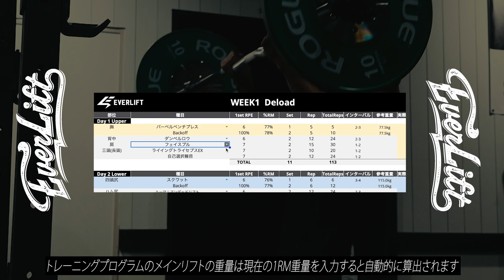自由からの逃走 〜情報弱者はなぜ「強い言葉」に騙されるのか？【筋トレ与太話#7】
◆参考書籍
自由からの逃走 新版

人はなぜ「自由」から逃走するのか: エーリヒ・フロムとともに考える

0:00　動画概要
0:42　人はなぜ強い言葉に騙されるのか？〜消極的自由と積極的自由
1:38　フロムの主張〜全体主義と自由主義
2:56 「社会の歯車」は孤立していないし孤独ではない
3:34　「強い指導者」を好むのが民衆の常
4:12 「都合の悪い真実」よりも「都合のいい嘘」を信じたがる
5:54　情弱ビジネスの構成要素は「断言すること」「都合のいい嘘」
7:00　物事は単純ではない〜バタフライ・エフェクト
7:26　情報弱者は「子供でも理解できるような単純な世界観」を好む
8:59 「都合のいい嘘」は居心地がいい
10:34　「情弱」と「情強」の違いとは？
11:36　他人は変えられないので、情弱は放っておくことしかできない
13:30　現在のSNSやYouTubeは「情報弱者の狩り場」
14:40　自分のよく知らない分野においては情報弱者になりがち
15:33　まとめ

【トレーニングプログラム販売しています】
トレーニングをこれから始める人、始めたばかりの人から
中上級者向けまで様々なプログラムを販売しています。

▶︎パワーリフティングのピーキングプログラム

EVERLIFT MAGAZINEにて限定記事配信中です
オンラインストアの送料無料コード毎月発行や、購読者限定ライブなど特典あり。